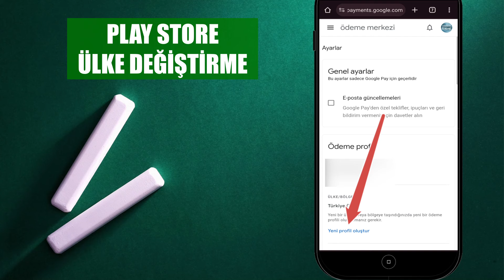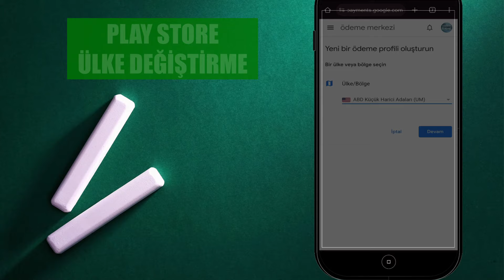Google Play Store Ülke Değiştirme - Play Store Bölge Değiştirme